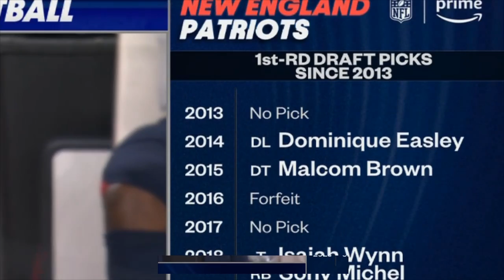New England Patriots vs Pittsburgh Steelers 12/7/23 FULL GAME Week 14 | NFL Highlights Today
Cincinnati Bengals vs Jacksonville Jaguars 12/4/23 FULL GAME Week 13 | NFL Highlights Today
Kansas City Chiefs vs Green Bay Packers 12/3/23 FULL GAME Week 13 | NFL Highlights Today
San Francisco 49ers vs Philadelphia Eagles 12/3/23 FULL GAME Week 13 | NFL Highlights Today

Washington State vs Washington Huskies 11/25/23 FULL GAME | 2023 NCAAF College Football Week 13
Miami Dolphins vs New York Jets 11/24/23 FULL GAME Week 12 | NFL Highlights Today
San Francisco 49ers vs Seattle Seahawks 11/23/23 FULL GAME Week 12 | NFL Highlights Today
Washington Commanders vs Dallas Cowboys 11/23/23 FULL GAME Week 12 | NFL Highlights Today

Michigan vs Maryland 11/18/23 FULL GAME | 2023 NCAAF College Football Week 12

Texas Tech vs Texas 11/24/23 FULL GAME | 2023 NCAAF College Football Week 13